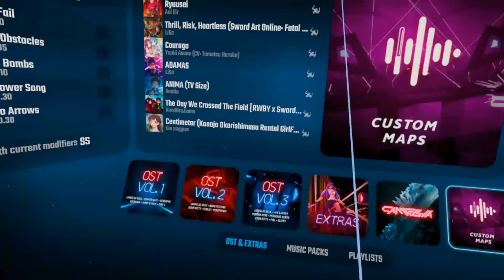Sword Art Online Alicization Opening Adamas | Beat Saber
Just me trying my best in this beat saber custom level! If there is a part in this video where It looked easy to hit the block and I missed it, It most likely was easy but to record 16:9 footage (widescreen) when too much stuff is on my screen, it lags. Other times I just missed it because of tracking issues or just me being not too good at the game. So please don't comment it!
My @ is greymonkey325, At the start, end, or middle of the dm tell me that you came from this video. I would also like you to send me something you have made! Also if discord is better for you, my discord is Grey#9869.